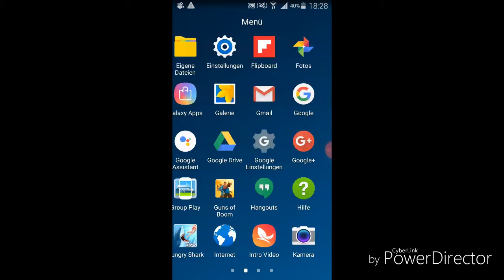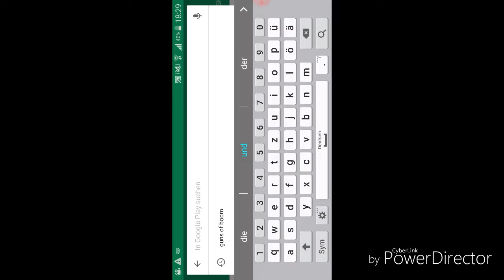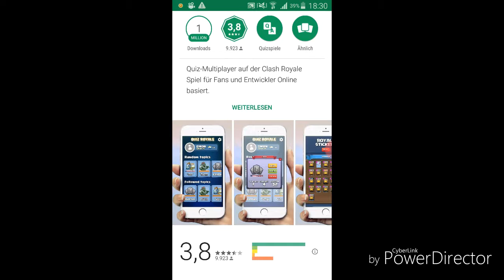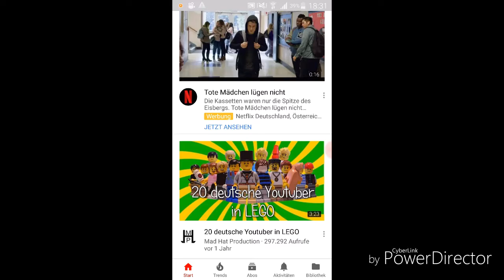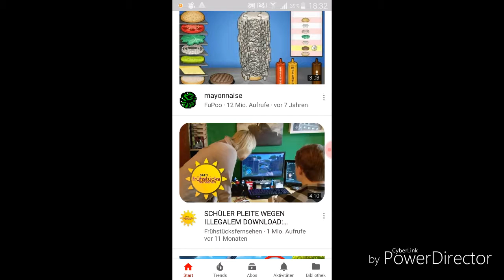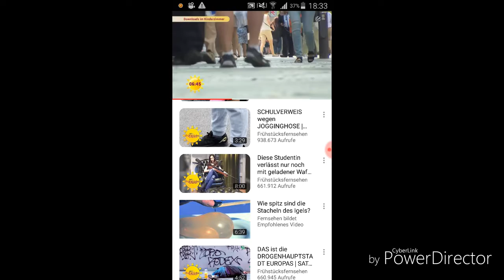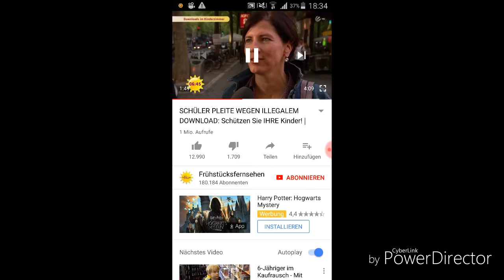Soldaten an die Waffen !!!!